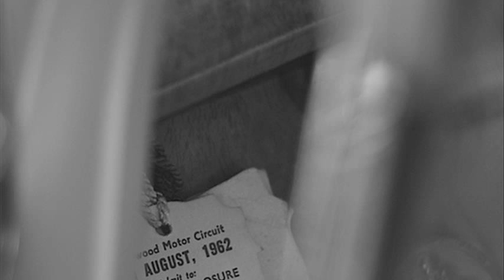jaguar drivers club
jaguar drivers club cars for sale
jaguar drivers club of australia
jaguar drivers club badge
jaguar drivers club of north texas